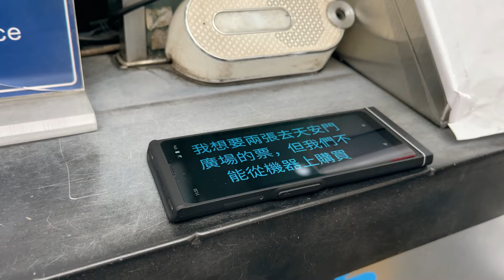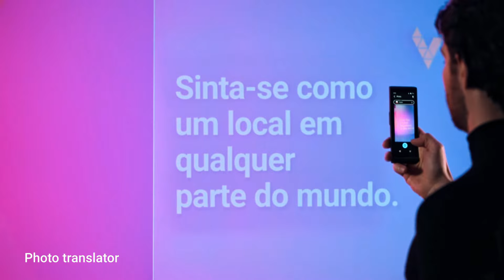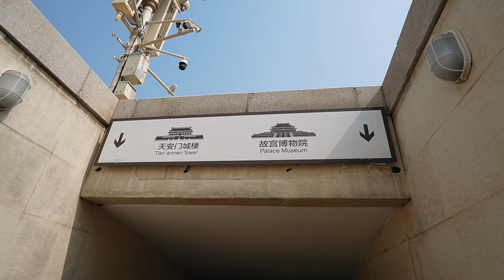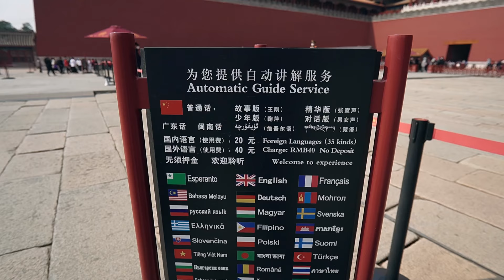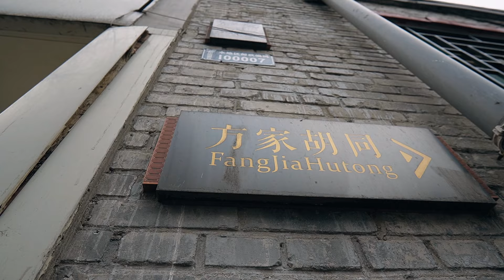Prima zi in CHINA:Incercand sa ne adaptam in Beijing. Tara NU E CUM NE ASTEPTAM!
Cumpara Vasco Translator  V4 aici:
Foloseste codul "cristisiralu5" pentru o reducere!